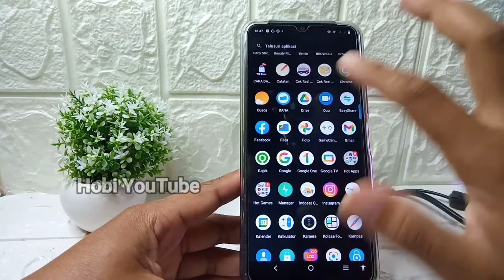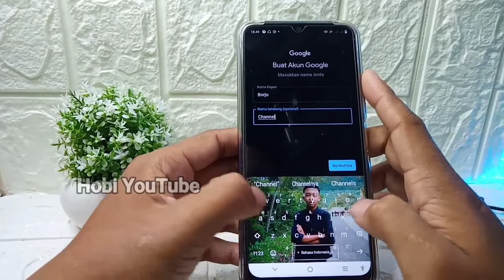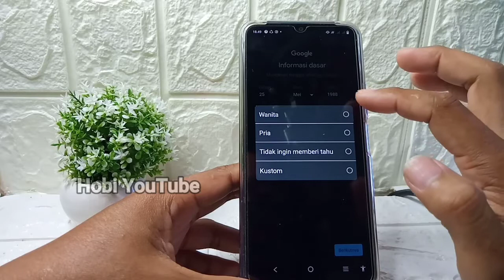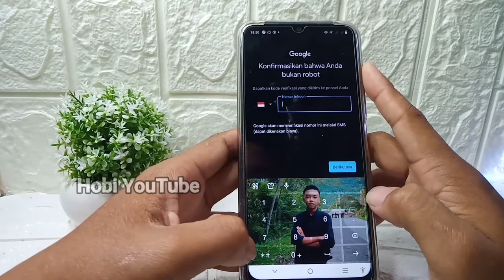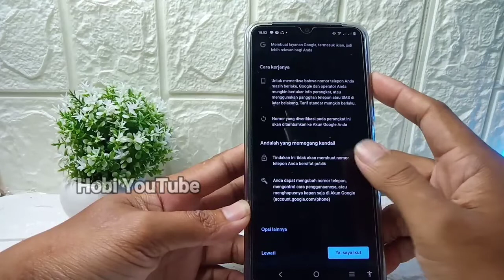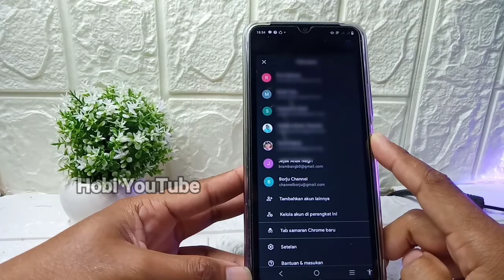Cara Membuat Akun Google Di hp Android Terbaru 2022||Cara Membuat Akun Gmail Di Hp Baru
tag,
cara membuat akun google,
cara membuat akun google baru di hp oppo 2022,
cara membuat akun google banyak tanpa verifikasi nomor hp,
cara membuat akun baru mobile legend dengan google play game,
cara membuat akun google di hp yang baru di reset,
cara membuat akun google di laptop tanpa nomor telepon,
cara membuat akun google di hp,
cara membuat akun google di laptop tanpa nomor telepon 2022,
cara membuat akun baru di google,
cara membuat 1000 akun google dengan cepat,
cara membuat akun google di hp samsung j2 prime,
cara membuat akun google yang baru di reset,
cara mengatasi akun google tidak dapat membuat anda login,